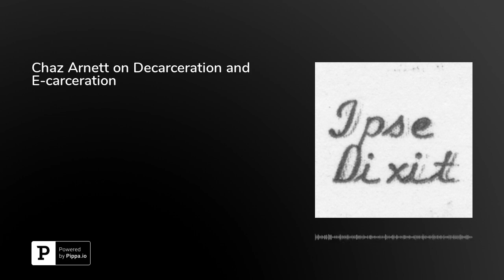Chaz Arnett on Decarceration and E-carceration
In this episode, Chaz Arnett, Assistant Professor of Law at the University of Pittsburgh School of Law, discusses his article "From Decarceration to E-carceration," which will be published in the Cardozo Law Review. Arnett begins by describing what "e-carceration" is and what the experience of being subject to constant electronic surveillance is actually like. He explains how the decarceration movement has emphasized e-carceration as a way of getting people out of prison, but observes that e-carceration is ultimately just a prison without walls. He reflects on how e-carceration is ultimately inconsistent with the rehabilitative goals of the decarceration movement, and argues that we need to use different approaches if we want to integrate people convicted of crimes back into society. Arnett is on Twitter at @chazparnett.This episode was hosted by&nbsp;Brian L. Frye, Spears-Gilbert Associate Professor of Law at the University of Kentucky College of Law. Frye is on Twitter at&nbsp;@brianlfrye.